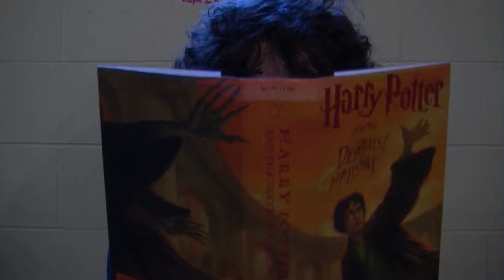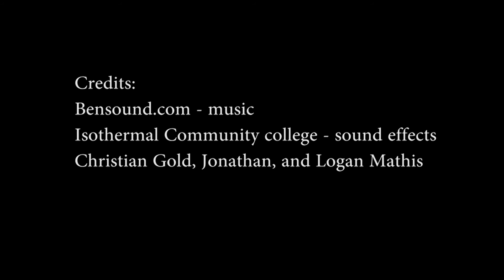Chips On My Shoulder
Two brothers, one friend, and a bag of chips.